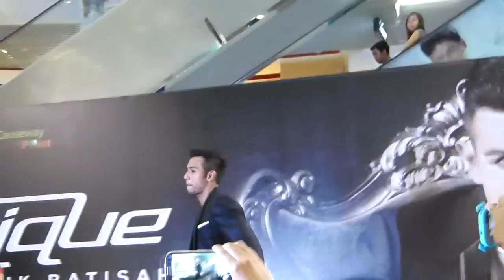Taufik Batisah @ Causeway Point, Woodlands *Ikrar Kasih*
Next up, the 2nd song from FIQUETHEALBUM , is the OST of a Malaysian TV3 drama, Luluhnya Sebuah Ikrar.